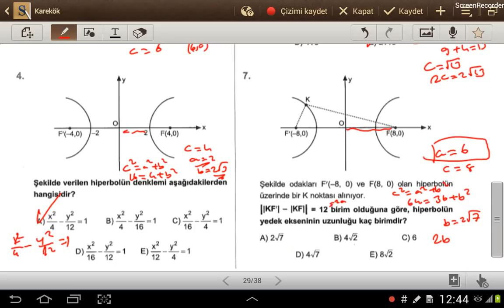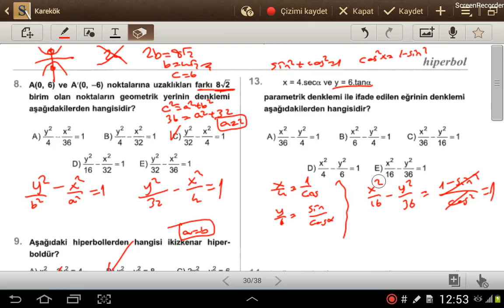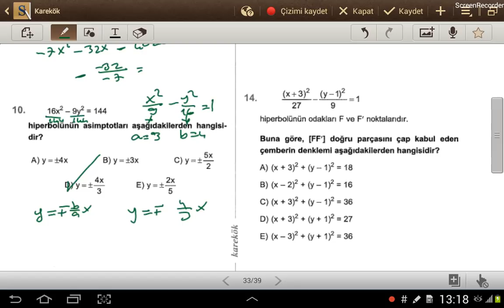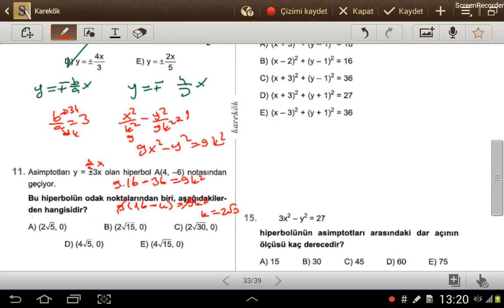HİPERBOL (Karekök YKS 2. Oturum Geometri Soru Bankası)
Karekök YKS 2. Oturum Geometri Soru Bankası (Karekök LYS Geometri Soru Bankası) HİPERBOL konusunun testlerinin çözümü.